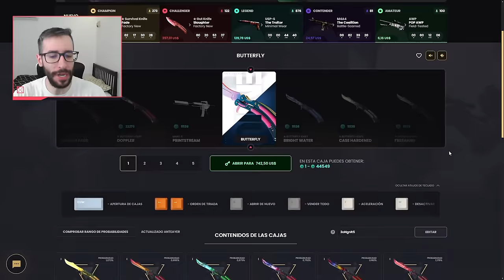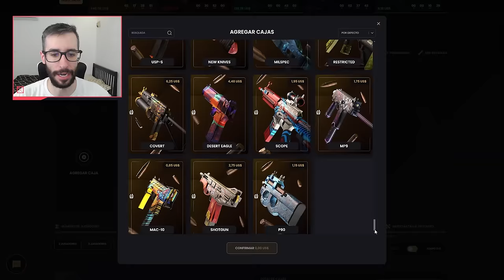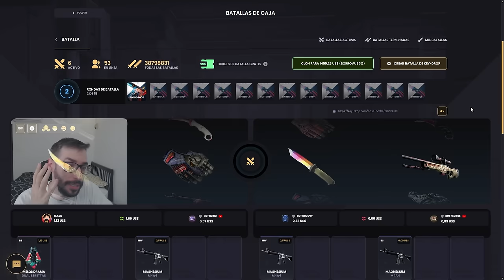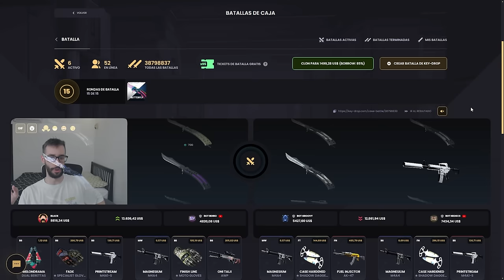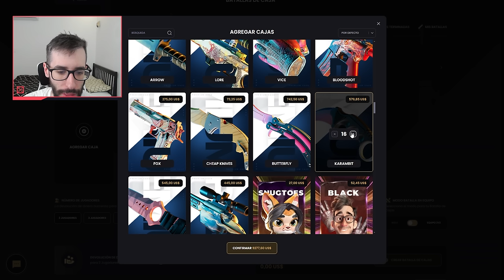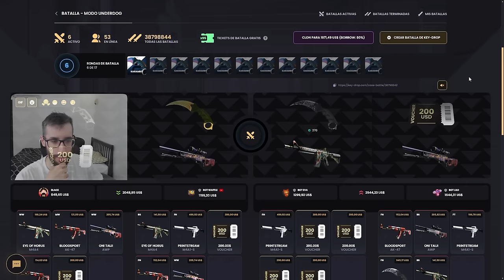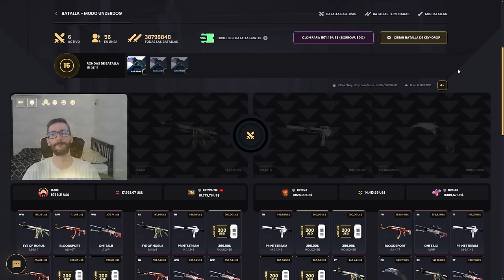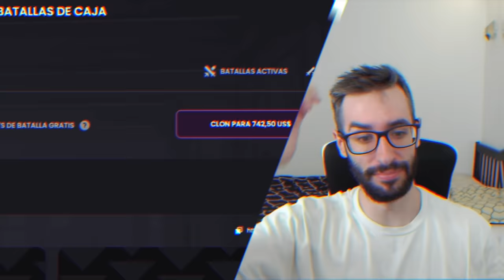¡HAGO LAS BATALLA MÁS CARAS DE TODA LA PAGINA!